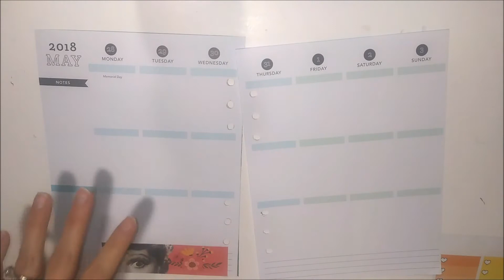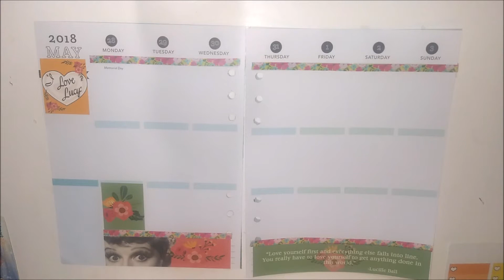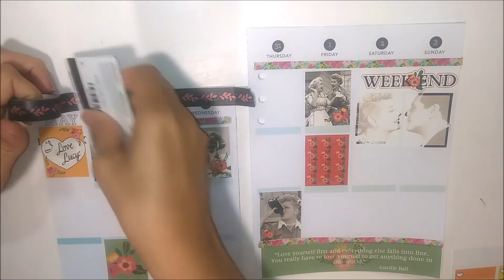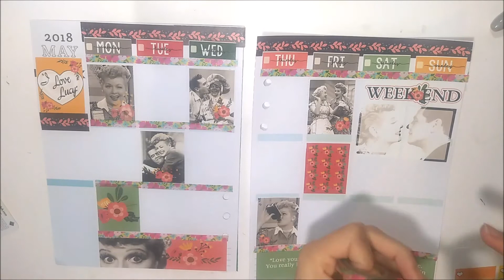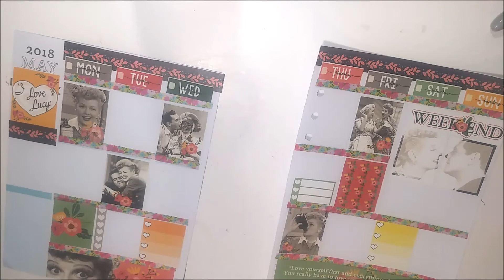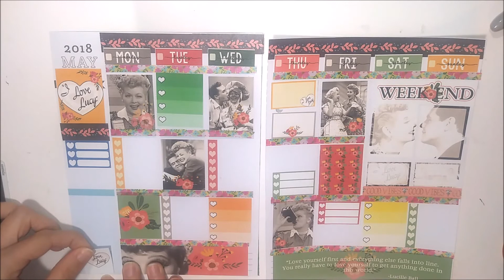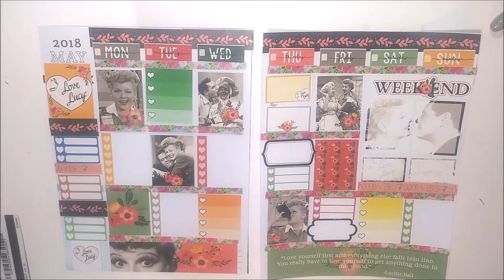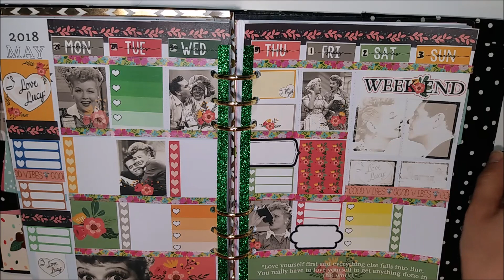Plan With Me| I Love Lucy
Thank guys for watching! Sorry guys that it's a but blurry until the end, I have been having some technical issues with my camera but I think I got it all worked out!!! I loved this kit so I wanted to post this video anyway! I hope it's not too blurry!